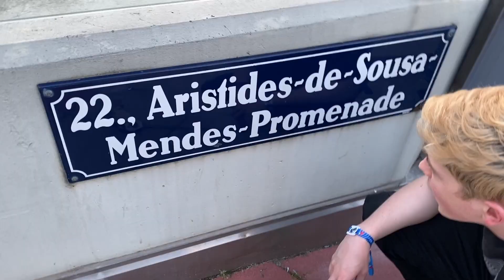Veni Esports und Austrian Force beim A1 Esports Festival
Hallo ihr Lieben, ich hoffe euch hat das Video gefallen! Ihr könnt euch auf viele weitere Vlogs und Couple Challenges freuen. :)